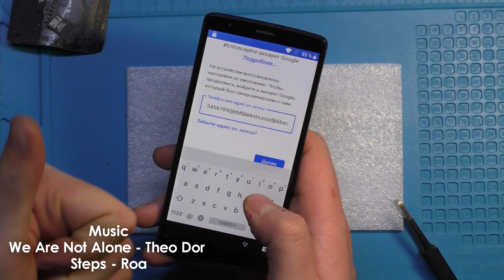🛠 Замена сенсора и экрана на Blackview A20 ⚙